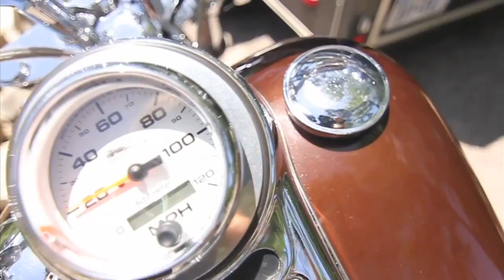FOR SALE: 2010 Full Moon Custom Motorcycle | MicBergsma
2010 Full Moon Custom for sale

Selling it on Craigslist Austin, Texas for my friend